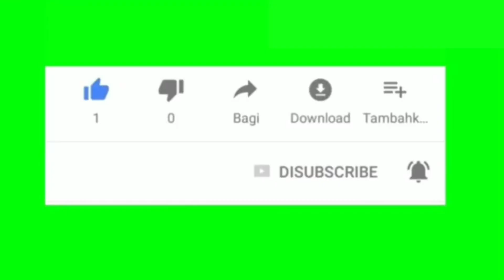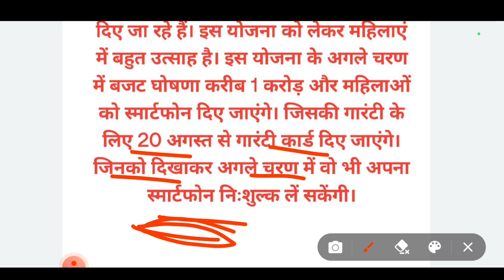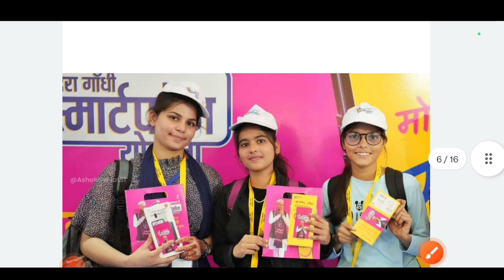गहलोत सरकार अगले चरण में 1 करोड़ स्मार्टफोन देगी, लाइन का झंझट खत्म,20 अगस्त से मिलेंगे गारंटी कार्ड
इंदिरा गांधी स्मार्टफोन योजना को लेकर बहुत ही बड़ी अपडेट

Gahlot Sarkar agale Charan Mein 1 Krodh mahilaon ko smartphone degi line ka jhanjhat khatm 20 August se milenge guarantee Card

 राजस्थान में 1 करोड़ और महिलाओं को स्मार्टफोन दिए जाएंगे | जिनकी गारंटी के लिए 20 अगस्त से गारंटी कार्ड दिए जाएंगे, जिन्हें दिखाकर वे अगले चरण में अपना स्मार्टफोन निशुल्क ले सकेंगी। लाइन में लगने की जरूरत नहीं ।

Indira Gandhi Smartphone Yojana 2nd Phase  इंदिरा गाँधी स्मार्टफोन योजना के दूसरे चरण में इतने लाभार्थियों को मिलेगा स्मार्टफोन, जाने पूरी अपडेट

hsltechnicalsupport फ्री मोबाइल कब मिलेंगे
फ्री मोबाइल मिलने की तारीख

1. Telegram Group
2. Instagram
3. Facebook Group

Thanks for YouTube Always Help people